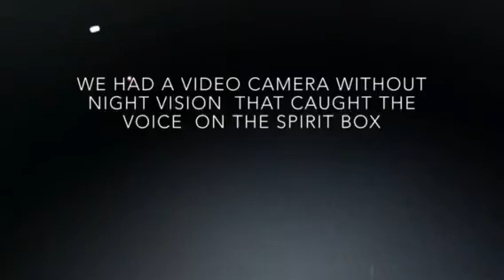Investigation at a personal residence in Powell Wyoming. WASP Team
W.A.S.P. Team investigates a personal residence in Powell Wyoming on February 18th 2017.